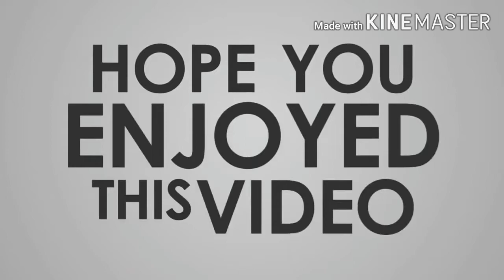23 kills in tdm in pubg mobile.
❤️Show Some Love And:
*Share Forward*
Support Us🙏🏻🥰
RAY GAMING PLAYZ.